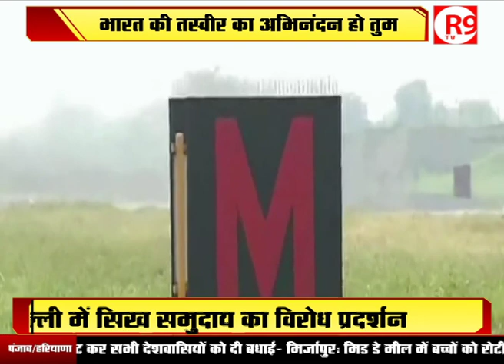आसमान में ‘अभिनंदन’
6 महीने 6 दिन बाद वो घड़ी आ ही गई जिसका सवा सौ करोड़ जनता इंतजार कर रही थी... पठानकोट एयरबेस पर एयरचीफ मार्शल बीएस धनोआ के साथ अभिनंदन में मिग-21 में उड़ान भरी